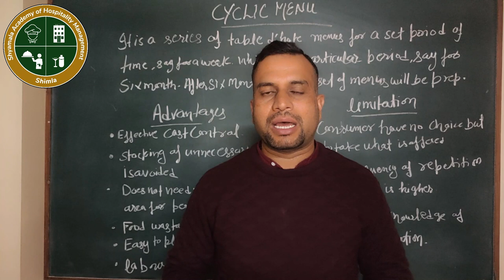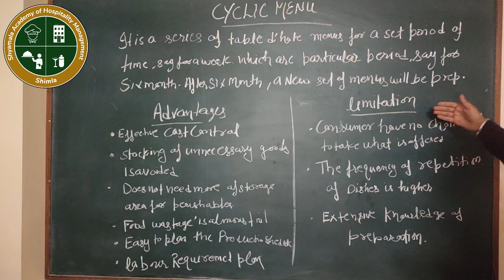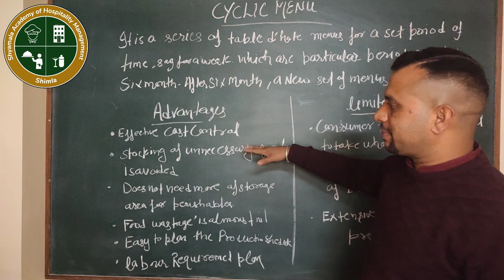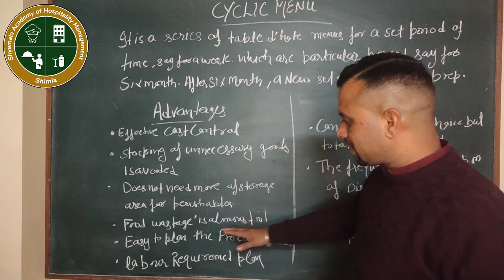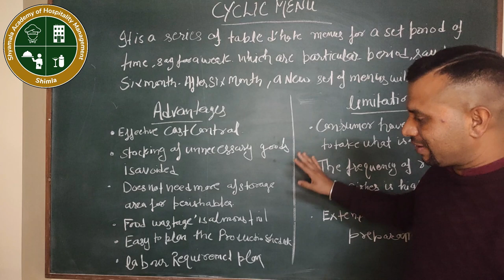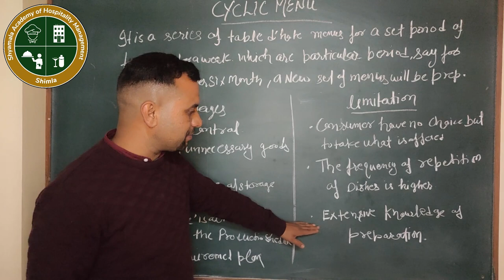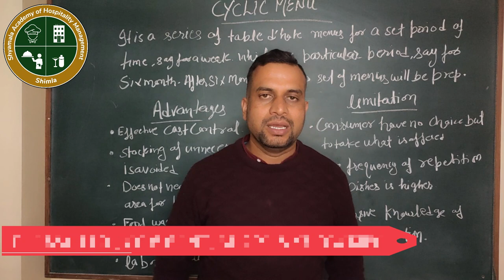What is cyclic menu?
A cycle menu is a menu or part of a menu that has repeated options over a specific period of time. The cycle menu definition is fairly intuitive given its name.